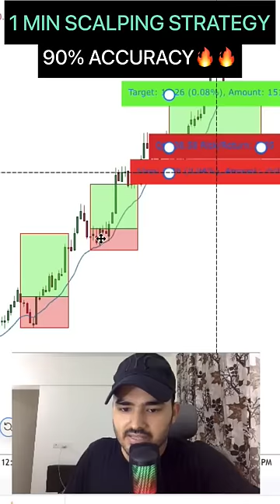scalping strategy 🔥🔥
JOIN PRICE ACTION COURSE -
OPEN ACCOUNT IN DHAN & GET FREE ACCESS OF MY PREMIUM SWING TRADING COURSE-
Open account in Bingx- 7000$ bonus-